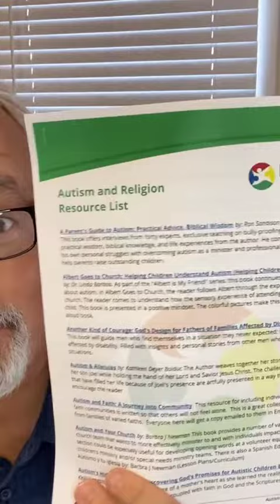Autism In Church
Let's talk about autism in church.